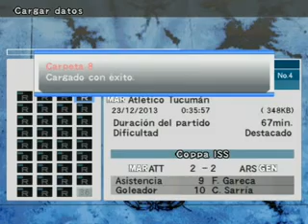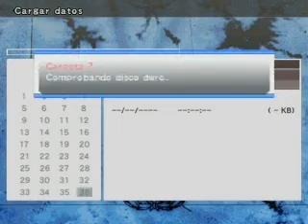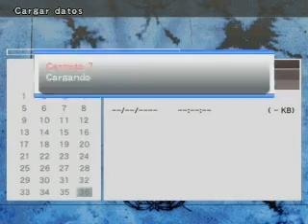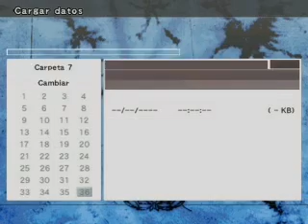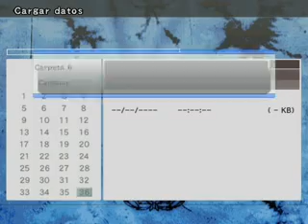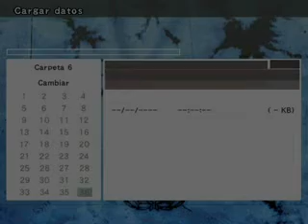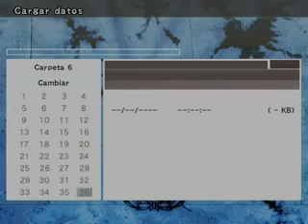Atlético Tucumán Campeón SUPREMO de la Primera División los Goles Pes 6 Ps2.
Atlético Tucumán  Campeón de la Primera División de Argentina, los Goles Pes 6 Nivel Destacado.
Fatiga On
10 minutos por cada Tiempo.
Opciones Generales Desactivadas.
Habilidades Normales.
Condición física Randon Select.
Las Grabaciones en la Memory Card se grabaron una sola vez.
Otra vez triunfa el juego Colectivo sobre las Individualidades, es más
Atlético ascendió desde la B para Convertirse para Siempre en un equipo de la "A".